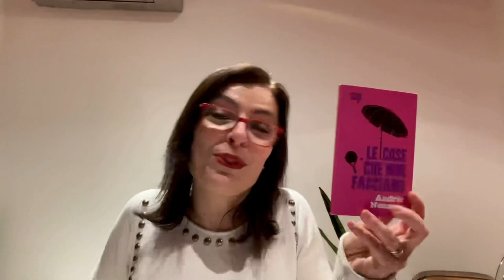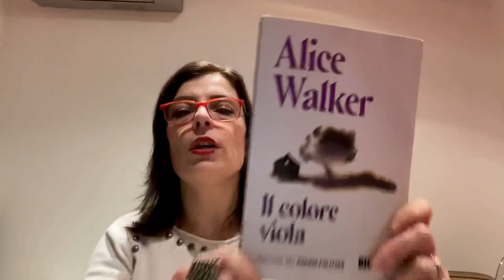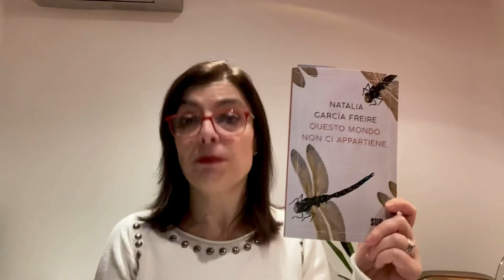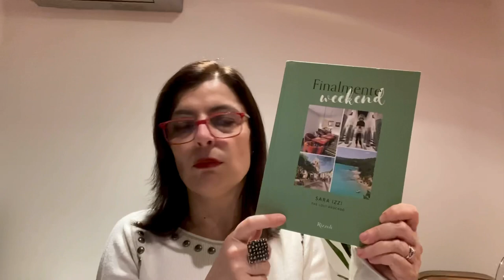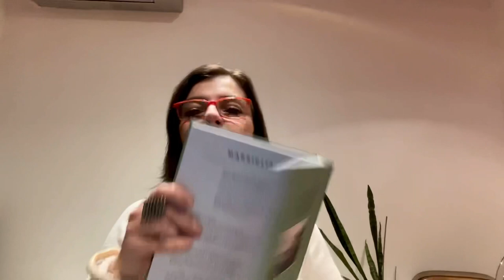I preferiti di gennaio - Viaggi, libri e buoni propositi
Oggi vi parlo dei miei preferiti del mese di gennaio appena trascorso.
Vi parlerò di brevi viaggi, gite, libri, video e serie TV.
E voi cosa avete amato di gennaio? Vi aspetto nei commenti.